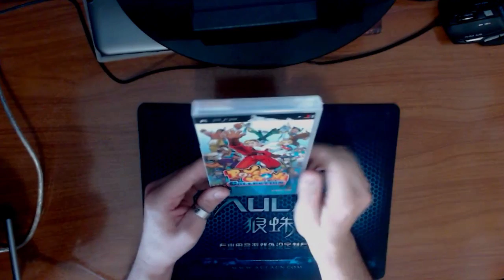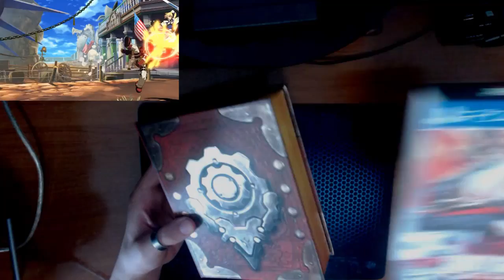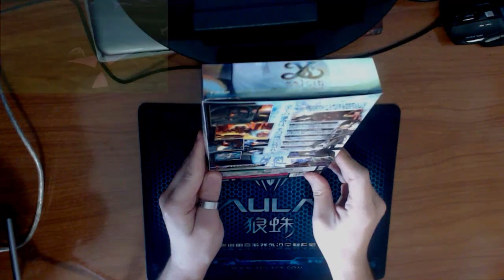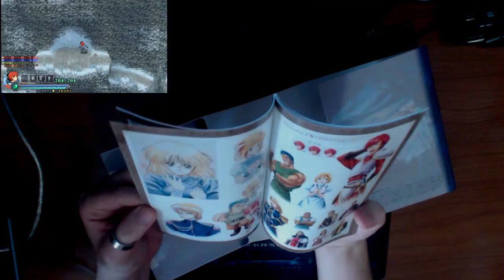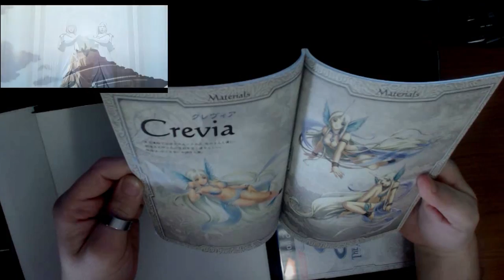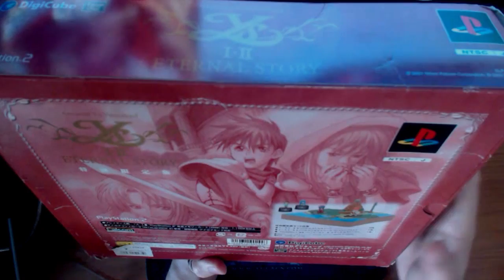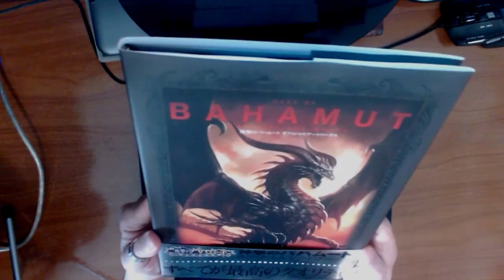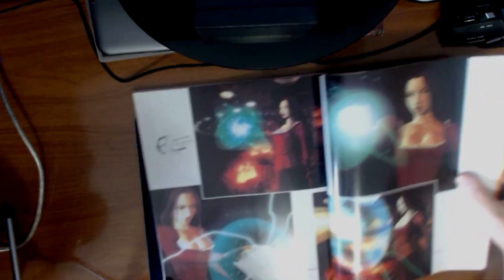Las Multi Compras de Jin (Compras y Recomendaciones) Juegos / Bandas sonoras / Artbooks: Ep: 7